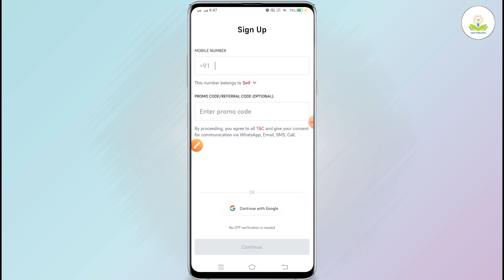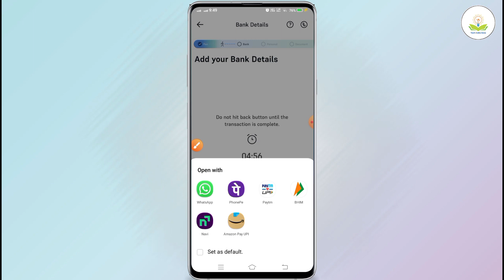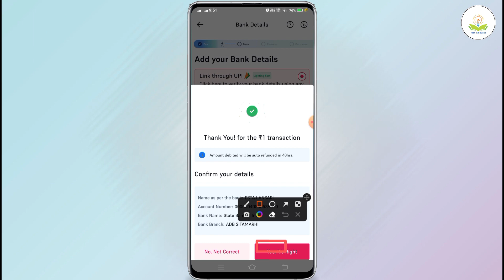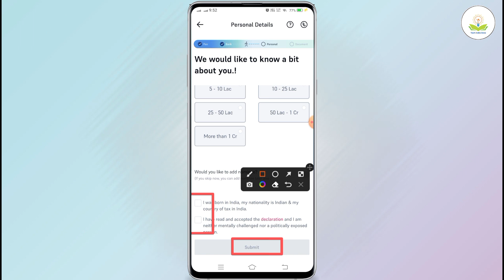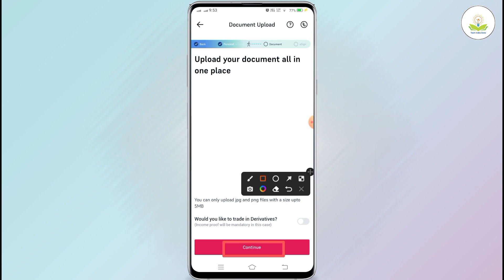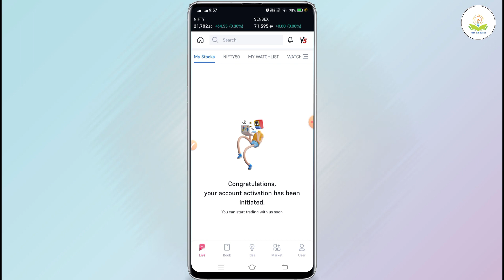5paisa account opening | 5 paisa app me account kaise banaye | demat account kaise khole 5paisa me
5paisa account opening | 5 paisa app me account kaise banaye | demat account kaise khole 5paisa me

About :- dosto maine aapko bataya hain ki 5paisa me account kaise banaye

your qureise
5paisa account opening
5 paisa app me account kaise banaye
demat account kaise khole
5paisa app
5paisa refer and earn withdrawal
5paisa me option trading kaise kare
5paisa app se paise kaise kamaye
5paisa refer and earn
5paisa account closing online
How to open 5 paisa demat account
share market account kaise khole
share market app to earn money
stock market app konsa acha hai
stock market investment app
mutual funds investment app